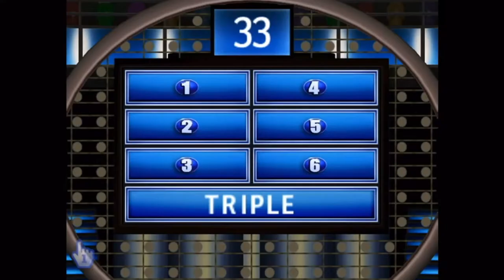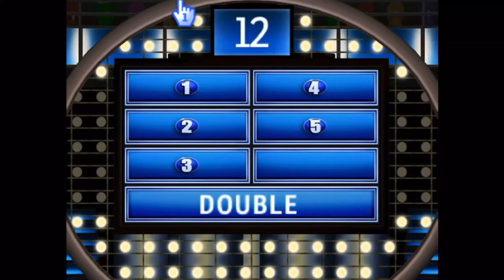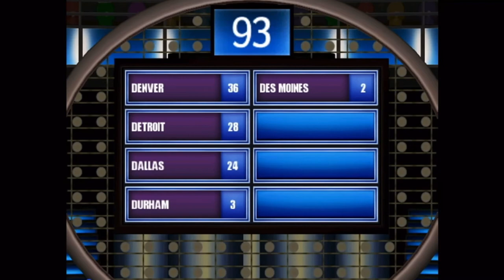WiiLikeToPlay - Family Feud 2012 Edition - Funny Moments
So I may have gone back on my word and did this lp. Sorry about that. But now I will continue as I planned PvZ Garden Warfare, NSMBW, DK64 and some other stuff. Don’t have much to say here but yeah I’m pretty happy with the way content is going out at a decent rate. Also we’re close to 300. Gonna be happy when we hit it.